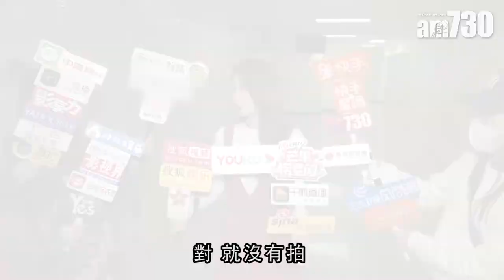【娛樂】菊梓喬檔期問題取消拍劇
菊梓喬現身電視台準備錄製抗疫歌曲，提到因為疫情爆發，所以原定拍攝的劇集，亦因為檔期問題而取消。「好彩劇集轉咗角色，而家有機會拍番，希望有呢個機會啦。」

bmgproductionmusic